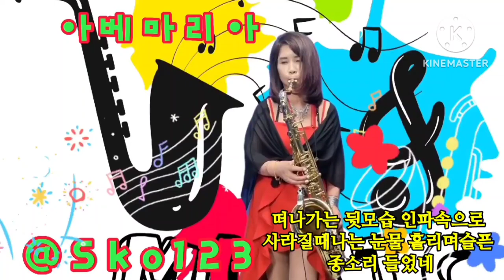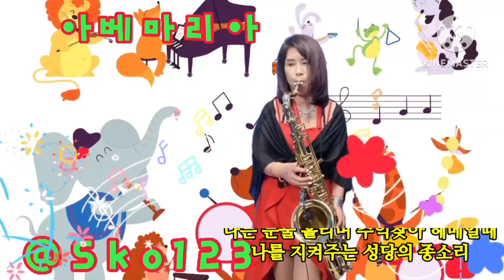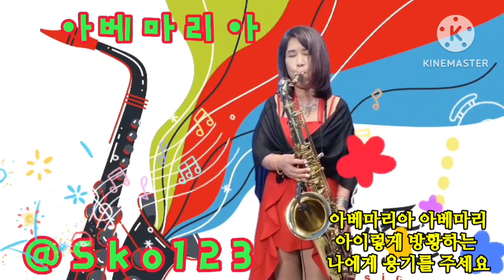아베마리아 김승덕